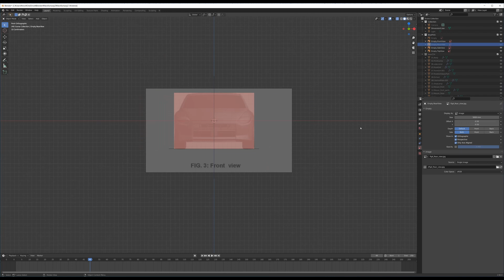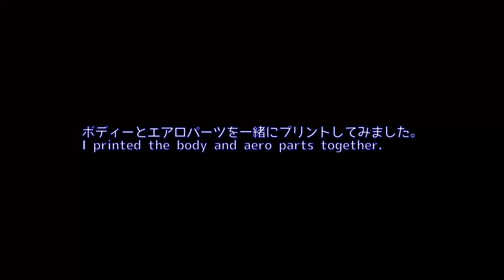1/24スケールの新型フェアレディZをエアロつきで作ってみた。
まだ発売前なのにネットにはカスタムCG画像がたくさん投稿されています。
光造形3Dプリンターでミニカーサイズでプリントした動画を投稿しましたが、やっぱり1/24スケールが欲しいです。小型の光造形3Dプリンターしか持っていないので、前後に分割してプリントしてみました。そうしたらつなぎ目が隙間だらけで絶望しましたが、パテで埋めてごまかしました。
小型の光造形3Dプリンターでも1/24スケールのプリントはできないことはないようです。